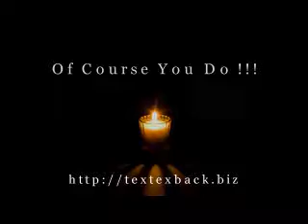How to Text Your Ex Back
- Brilliant method to get back that Girl you MISS so BADLY.
You won't believe how SIMPLE and EFFECTIVE this method is until you try it